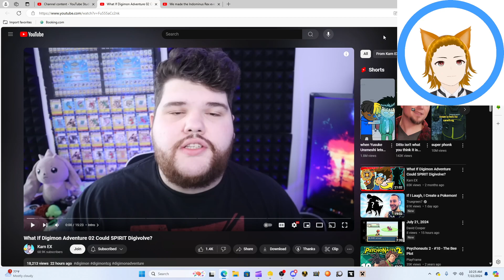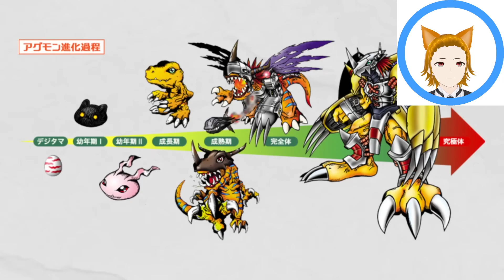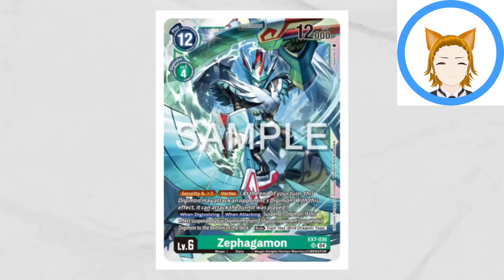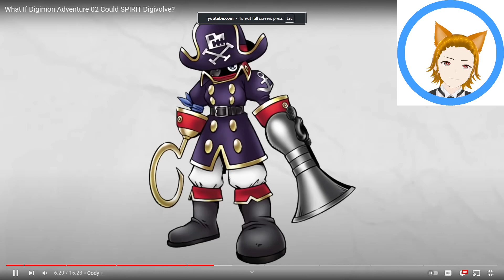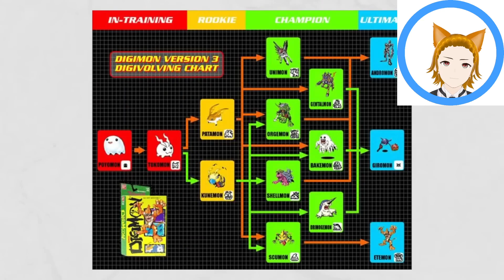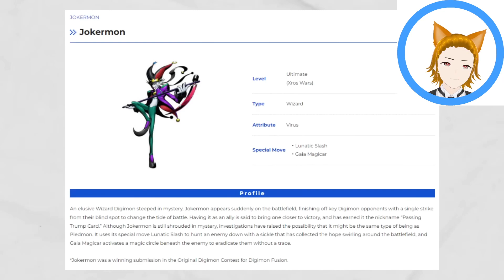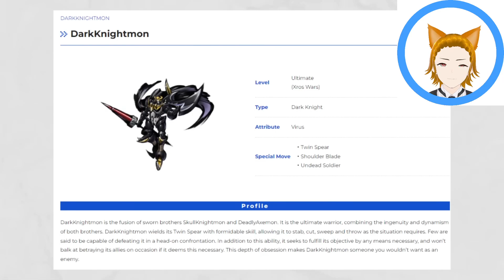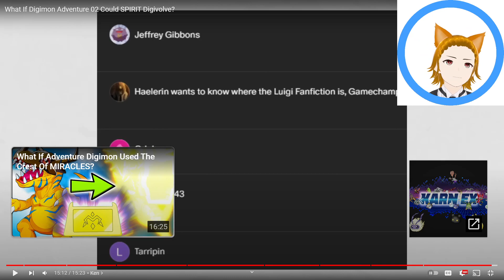fox flicks on... @Karn_EX: What If Digimon Adventure 02 Could SPIRIT Digivolve?